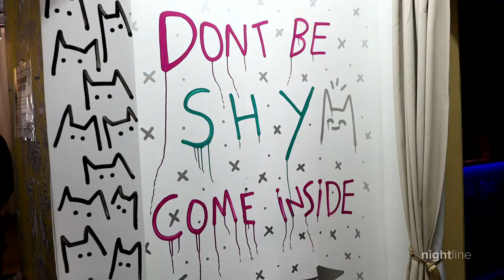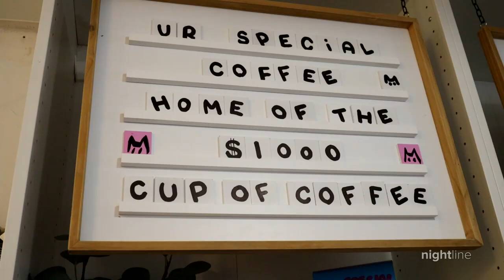Mind-bending, interactive art installations take on traditional museums | Nightline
Hundreds of engineers, architects and coders worked with artists from all over the world to put on these mesmerizing displays. Some are designed to bring attention to issues like climate change.